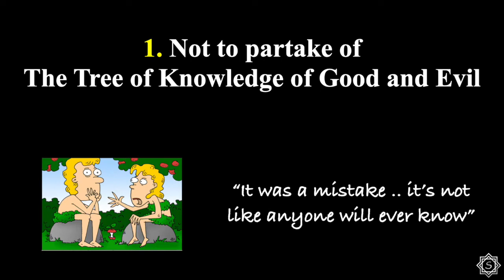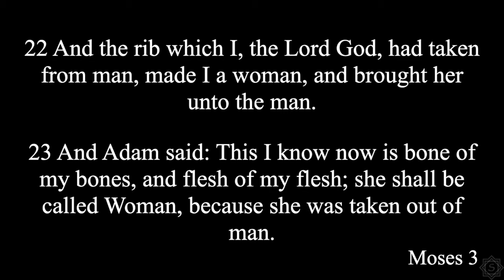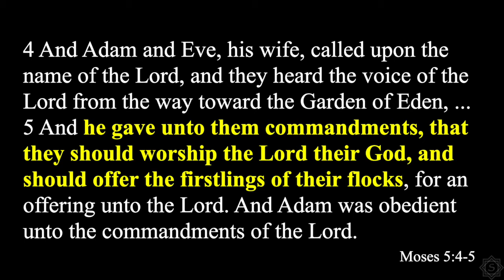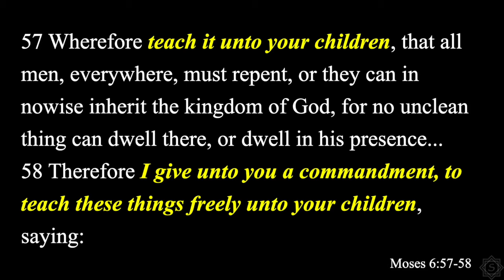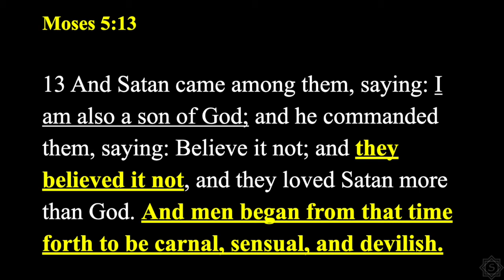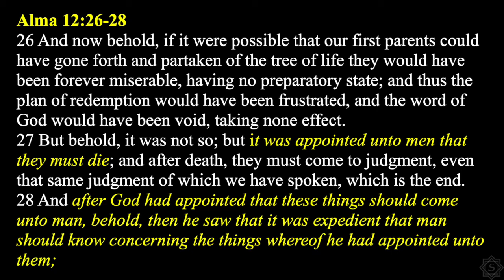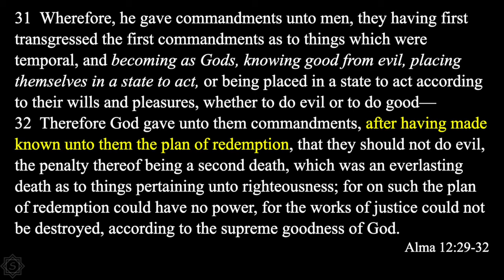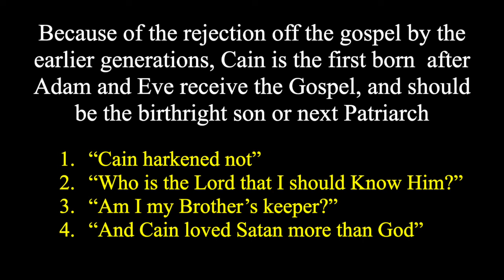Adam Eve and the Gospel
Letting the scriptures speak for themselves. Letting Adam and Eve speak for themselves about when they received knowledge of the Gospel

The Seer Stone App makes available the research, seminars, and presentations provided and offered primarily by Bruce H. Porter.

 Years of collected research are made available to those who may desire to have the information that may expand their thinking and increase their testimony of the Gospel of Jesus Christ, His Atonement, and Resurrection. The things presented here will focus on Christ, the doctrines and principles of the Gospel found in scripture, Joseph Smith as the prophet of the restoration and the validity of The Church of Jesus Christ of Latter Day Saints.

bhporter.net makes available the years of collected research to those who may desire to have the information that may expand their thinking and increase their testimony of the Gospel of Jesus Christ, His Atonement, and Resurrection.

 Bruce Porter has spent countless hours doing research, collecting, and copying this material to be used by himself and those who may want to carry on where he left off.  As is often the case, many participants in classes would like copies, of quotes, studies, and/or sources that are used.  To make this convenient many of these are provided on this site.